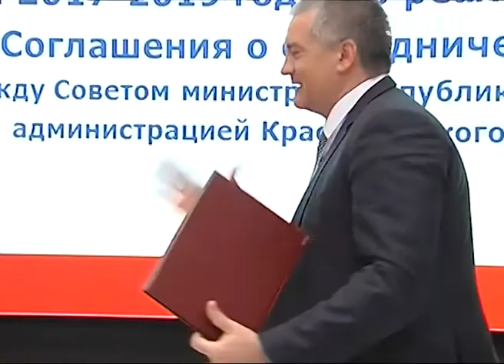Из кубанских городов в Крым будут ходить пассажирские морские суда. Новости Эфкате Сочи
Об этом стало известно на Ялтинском Международном форуме. Организация регулярного транспортного сообщения — один из важных вопросов сотрудничества. Вениамин Кондратьев предложил создать единую стратегию развития Краснодарского края и Республики Крым.

После возвращения Крыма в Россию курорты полуострова набирают обороты, интерес к ним у туристов все больше растёт. И все чаще говорят о том, что вскоре они составят конкуренцию Азово-черноморскому побережью Кубани. Но власти регионов открыто заявляют: Краснодарский край и Крым соревноваться не собираются и не должны. Более того, Кубань готова делиться своими эффективными решениями и помогать соседям в развитии. На Ялтинском форуме руководители регионов подписываюсь соглашение о сотрудничестве. Но для обоих сторон это просто документальное закрепление многолетней дружбы.

Сочи. Новости.
Телеканал Эфкате.